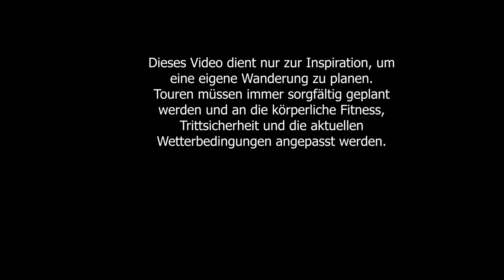Achtermannshöhe - Wandern im Harz - Januar 2024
Winter - Wanderung im Harz.
Begleitet uns auf unserer kleinen Wanderung vom Königskrug bei Braunlage zur Achtermannshöhe (auch Achtermann genannt) und zurück.

Ich bin Nadine und dies ist mein erstes Video.
Weitere werden bestimmt folgen, denn ich bin oft im Harz unterwegs. Immer mit dabei mein Ehemann Jörg.
Infos zur Tour:
- Ca. 7 KM und 160 Höhenmeter.
- Es gibt es einen Stempel der Harzer Wandernadel (HWN 12 Achtermannshöhe)
- Start am Parkplatz Königskrug

Hinterlasst doch gerne einen Kommentar, wie Euch das Video gefallen hat.
Wir freuen uns sehr über Feedback, Kritik und Anregungen.
Schreibt doch mal, wie Euch der Harz gefällt und wo Ihr am liebsten seid!

Diese Sachen benutze ich gerne:

Meine Action-Cam

Schutzhülle und Trageband für die GoPro 11

Ladegerät und Akkus für die GoPro 11

Kamerabeutel, um die Spiegelreflexkamera im normalen Rucksack zu transportieren

111 Touren zu 222 Stempelstellen *

Infos zu den Stempelstellen der Harzer Wandernadel gibt es in diesem Buch. Es ist von 2019, aber bis auf eine Stempelstelle passt noch alles.

Wanderkarten Harz zum Planen und für unterwegs *

Tolle Damen Wanderjacke für fast das ganze Jahr

Damen Wanderstiefel

Meindl Pflegeset für Leder-Wanderschuhe

Damen Leicht-Wanderschuhe

Wenn Du auf einen der Links klickst und auf der Zielseite etwas kaufst, dann bekomme ich vom Anbieter eine Vermittlerprovision.

Die Musik ist von: Grand project music / Titel: Ejoy_27sec und Enjoy_medium

Das Video ist ein Zusammenschnitt unserer privaten Wanderung im Harz.
Es dient nur zur Inspiration und Unterhaltung.
Keine Gewähr auf Richtigkeit!
Wege und Gegebenheiten können sich laufend ändern!

(Generell gilt:
Touren sollten immer sorgfältig geplant werden und an die körperliche Fitness, Trittsicherheit und die aktuellen Wetterbedingungen angepasst werden. Es macht Sinn sich vorher über die Gegebenheiten vor Ort und die Wegbeschaffenheit zu informieren)